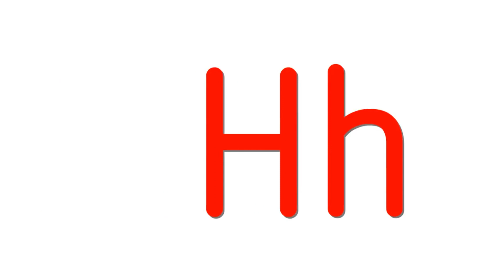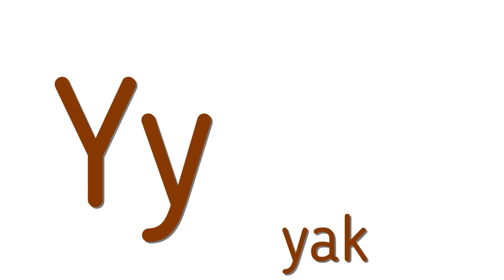A for Apple & Z for Zebra | Learn ABC Alphabet for Childrens By ABC Kids Learning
Welcome to the exciting world of "Alphabets Learning A to Z"! Get ready to embark on a fun-filled adventure where we explore the alphabet from A to Z in the most entertaining and simple way possible.

In this video, we will take you on a journey through the magical land of letters. We will learn the names of all the letters, their shapes, and the sounds they make.

"Alphabets Learning A to Z" is perfect for preschoolers, kindergarteners, and anyone who wants to strengthen their foundation in reading and writing. We believe that learning should be joyful, and we've made sure that this video is packed with laughter and entertainment.

You will find queries for:
1. A to Z Learning Videos
2. A to Z Learning Words
3. A to Z Learning English
4. A to Z Learning Alphabets
5. A to Z Reading Video
6. Learn A to Z Alphabet Reading
7. A to Z Learning Videos For Kids
8. A To Z Learning Videos For Kindergarten
9. Educational Videos For Kids
10. A To Z Vocabulary For Kids
11. English Reading For Kids